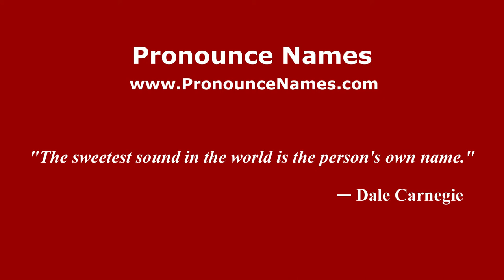How to pronounce Marius Gherman (Romanian/Romania) - PronounceNames.com